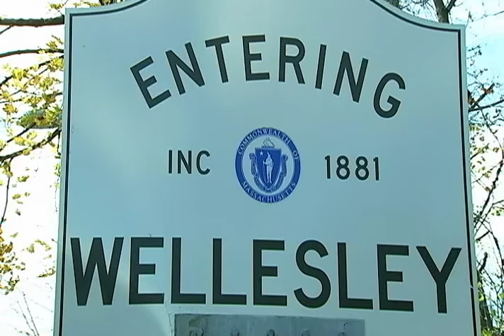More Than A Game: Trailer One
Needham/Wellesley, More Than A Game, premieres Saturday, November 28 at 6:30 on FOX25